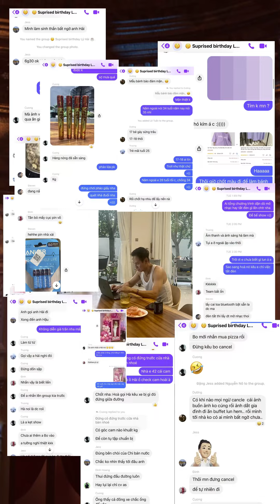Sinh nhật Lý Hải 55 tuổi 28/9/2023